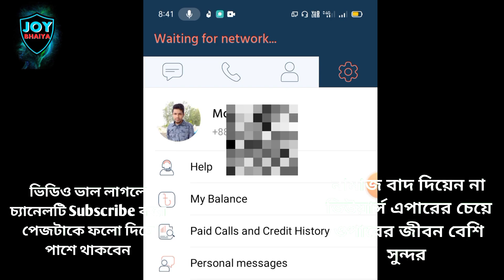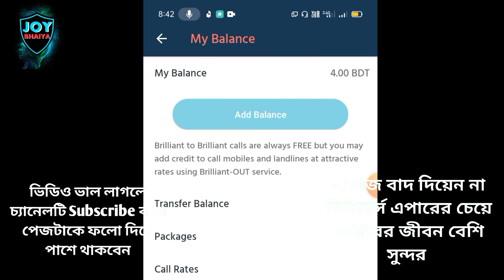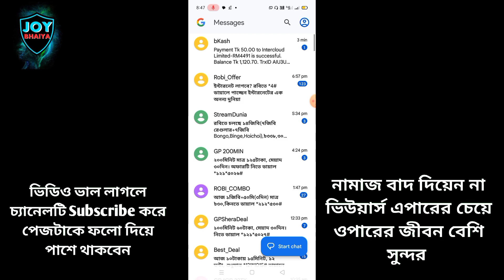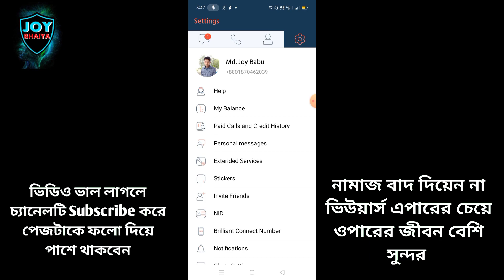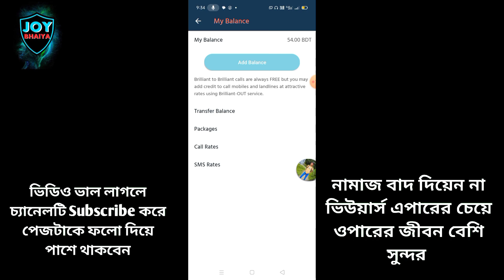কিভাবে Brilliant App এ রিচার্জ করবেন? Brilliant App Recharge Bkash App 2023 | bkash to Brilliant app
কিভাবে Brilliant App এ রিচার্জ করবেন? Brilliant App Recharge Bkash App 2023 | How to recharge bkash to Brilliant app

brilliant connect
brilliant connect app download
brilliant app
Brilliant app
brilliant contact rechargerecharge
brilliant টাকা রিচার্জ
Bkash Recharge Brilliant
Brilliant apps Bkash Recharge
brilliant app recharge
brilliant recharge
Briliant_recharge
Recharge briliant
Briliant_taka_recharge
Kivabe briliant recharge korbo
Brilliant App Recharge
how to brilliant recharge
brilliant taka recharge
Bkash Recharge Brilliant
how to recharge brilliant app bKash